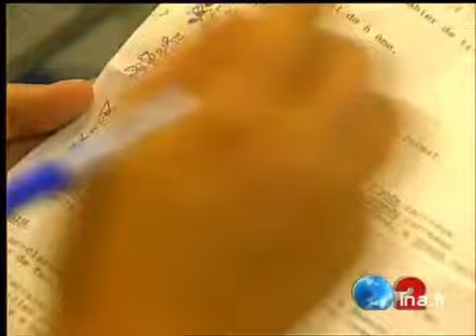JA2 20H : émission du 3 septembre 1995